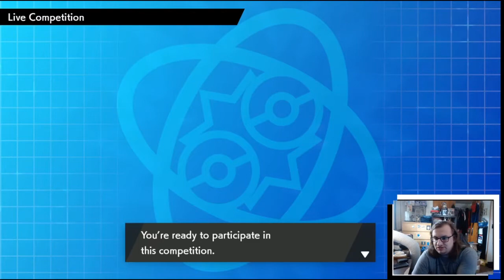"Lunala's Moongeist!" | BBL Week 3 vs Galladite74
Hey guys! Ubers reign supreme! Can we pull out the championship in the land of giants!?

Commission these people!!

Intro: 0:00
Team Discussion: 1:17
Team Preview: 7:44
Battle Start: 9:20